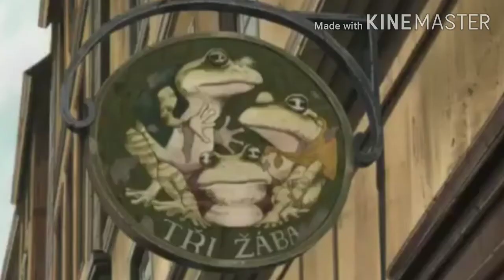Monster Anime Explain In Hindi Part-7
Hello friends hooo is video me aplog monster anime ka explanation dekhoge or ha jo bhi is anime ko dekhrha h ya dekhne ki soch rha usko me 1 bat bolna chahta hu ki is anime kai bar esa hoga ki tenma ko 4 ya 5 episode me nhi dikhaya jayga iska matlb ye nhi h ki story change hogyi isme har character ka apna screen time h jese kai bar apko lunge  2 ya 3 episode me lagatar dikhayge iske bad use ek dam se gayab krdege or bhi h jese john h uski jhalak bhi apko bhoot muskil se dekhne ko milegi lekin jab use dikhayge ho apko jabardst tarike se dikhayge ki bs vhi chaya rahega end me bs yhi khna chahuga ki is anime me choti choti bato ko bhi dhayan se dekhna or ha abhi mene ise pura explain nhi kiya h ho abhi or bhi parts ayge[THANKU]